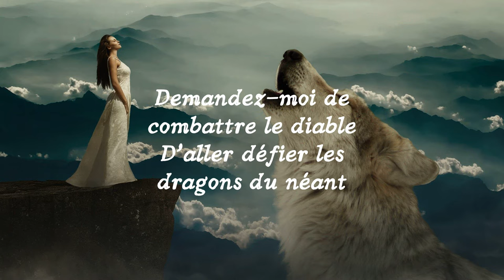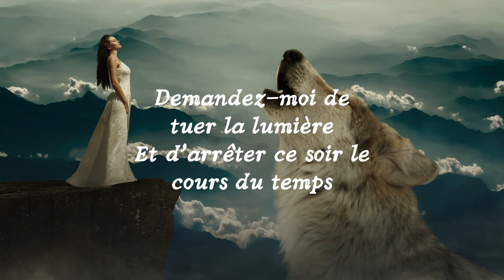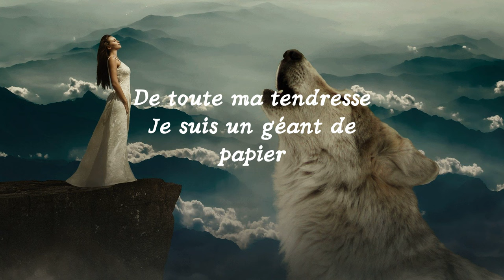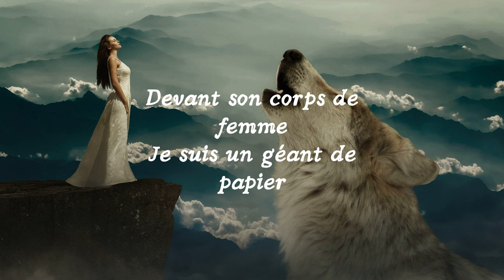Le Géant de Papier (Paroles, lyrics), Jean-Jacques Lafon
Image : Hundefan de Pixabay

Edition Vizir Music